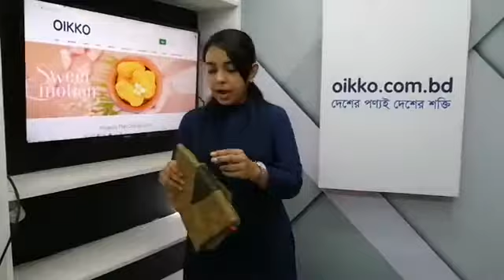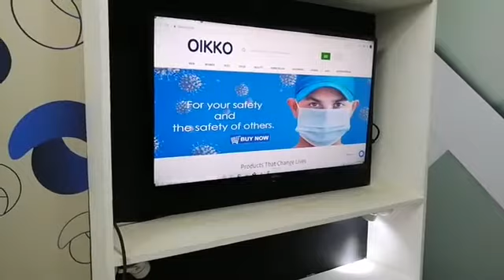ঐক্য স্টোর লাইভ-Ladies Collection-Oikko Store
আমাদের আজকের লাইভের পণ্য হল-লেডিস কোটি।

/oikkosmestore